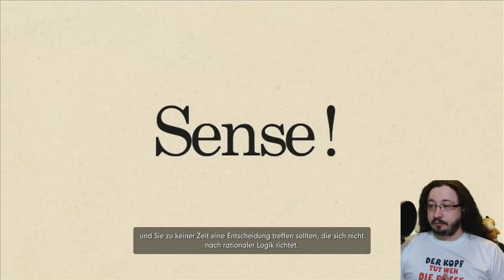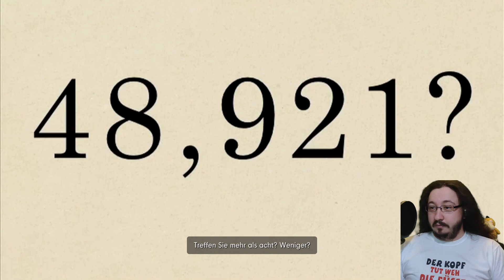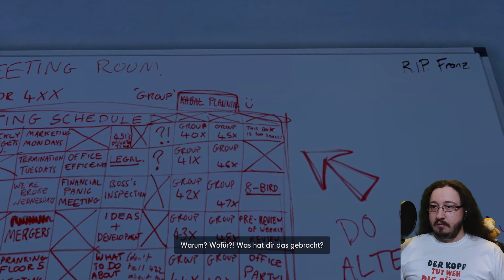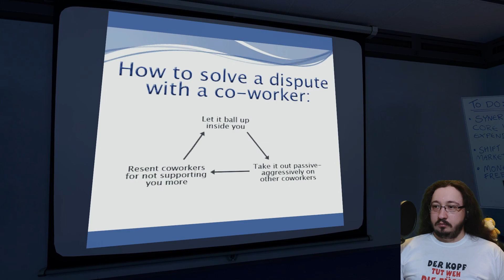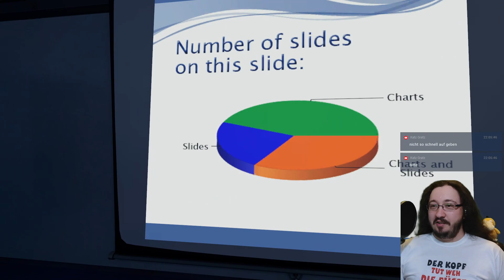Einfach das Telefon abstöpseln #02 The Stanley Parable - Ultra Deluxe